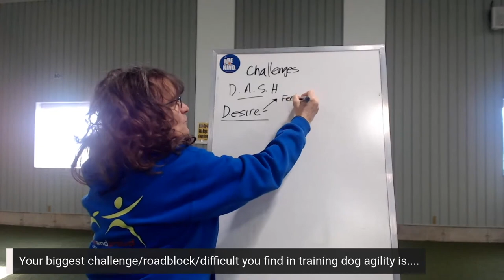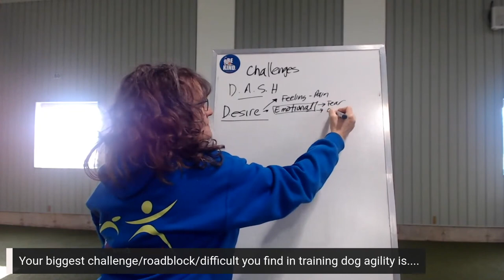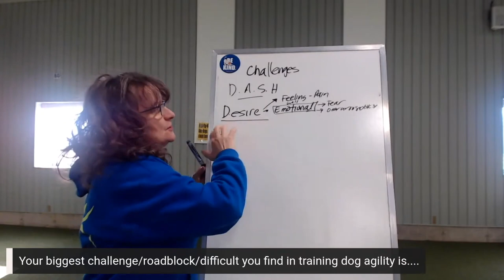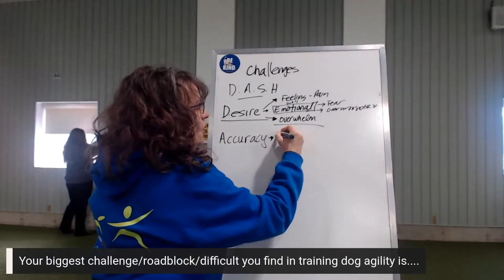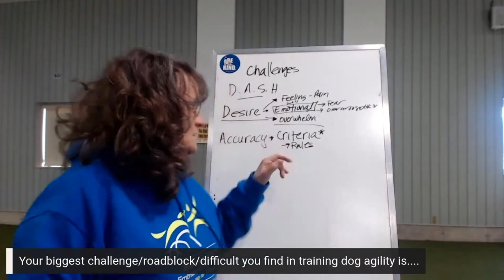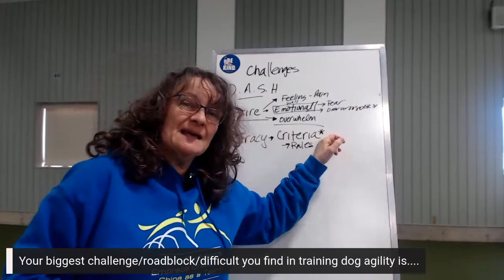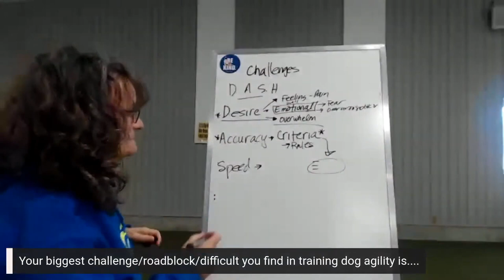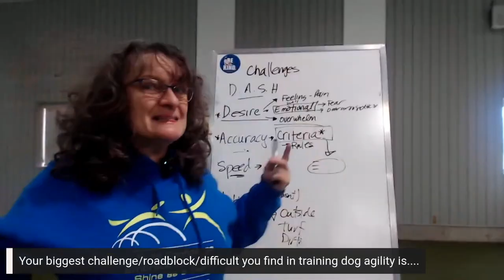Overcoming Dog Training Challenges With DASH: Agility Focus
And get my Top Ten for Agility Speed and Success

D.A.S.H. is an acronym that describes the sequential stages of training that we encourage trainers to follow and stands for Desire, Accuracy, Speed and Habitat.

In this video extract from a recent livestream, we're covering how D.A.S.H. can be used to overcome agility challenges.